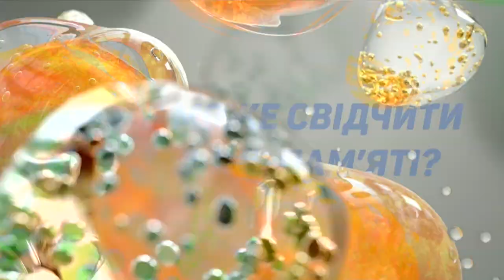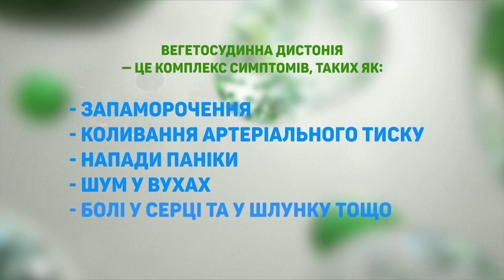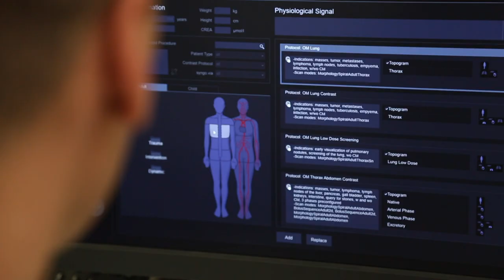Порушення в Нервовій Системі: Альцгеймер, Деменція та Вегето-Судинна Дистонія | ЗдороВО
Такого діагнозу як “вегето-судинна дистонія” не існує у міжнародній медицині. Вегето-судинна дистонія - це комплекс симптомів, а це значить, що лікування може бути лише в індивідуальному порядку, оскільки в кожного пацієнта свої симптоми. Порушення в роботі вегетативної нервової системи несе в собі багато неприємних симптомів, тому найкраще одразу звернутись до лікаря, а не ризикувати своїм здоров'ям. Як лікувати вегето-судинна дистонія? Як попередити хворобу Альцгеймера? Що таке хвороба Альцгеймера та деменція? На ці питання, відповість лікар-невропатолог - Андрій Бабірад.

0:35 - Що таке вегето-судинна дистонія
6:20 - Причини порушення пам'яті та уваги
8:40 - Про що може свідчити порушення пам'яті
11:40 - Висновки